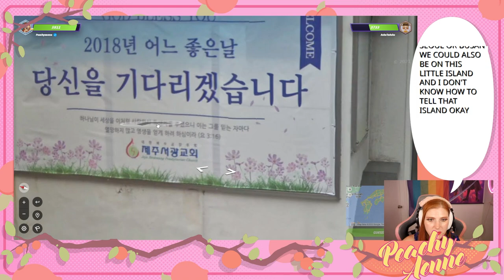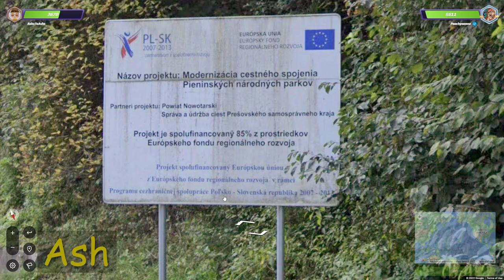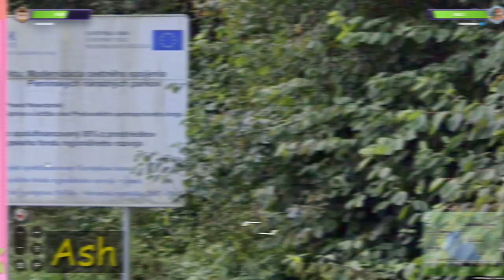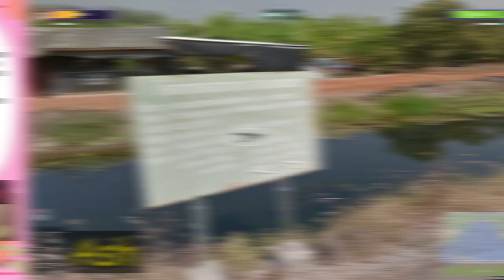I don't know where Chubb is! 🇳🇿 - GeoGuessr Duels w/ @AshsToAshs - (Tips/Learning)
I'm obsessed with Geoguessr currently and I wanna learn more and teach others to learn along with me all while having fun!